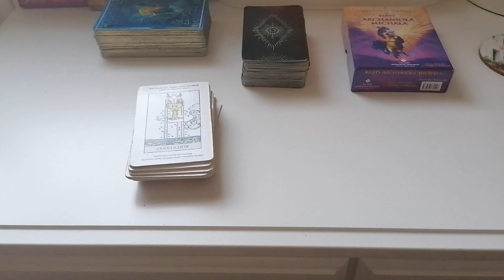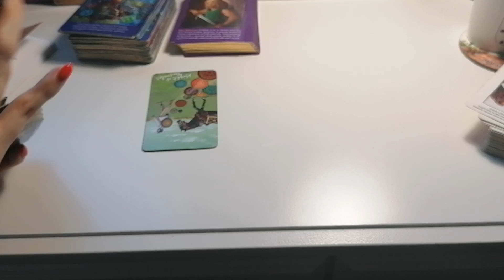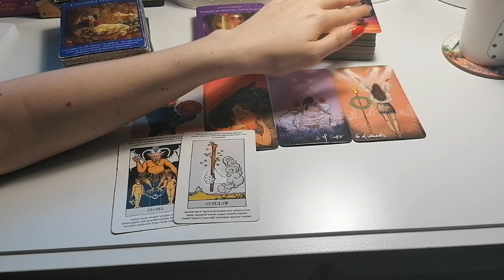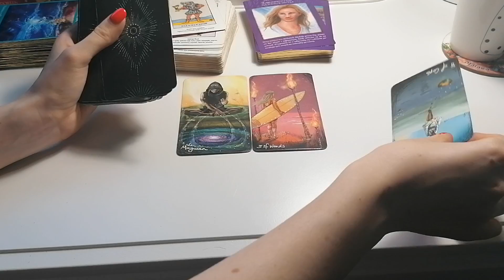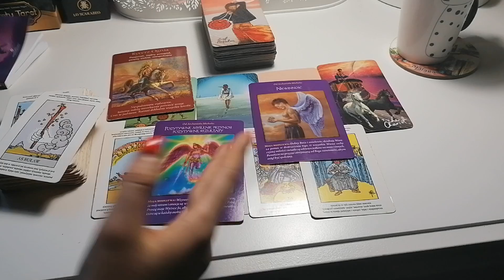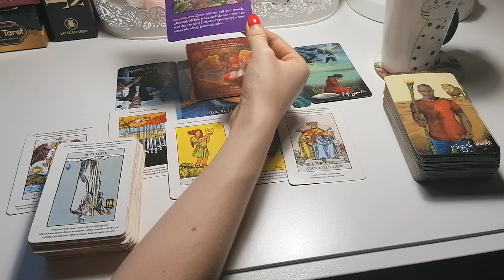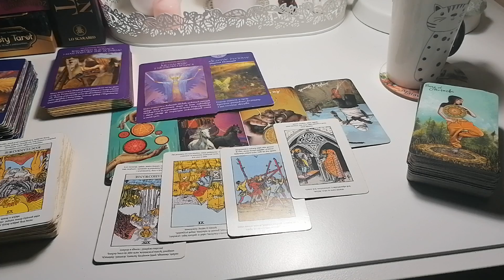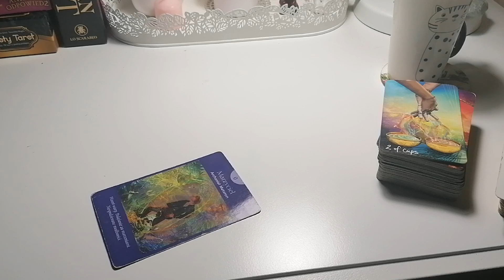Ostrzeżenia i rady do końca lipca 2020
Zapraszam serdecznie do zamawiania konsultacji indywidualnej na żywo (live niepubliczny)
3 pytania - 50 zł
1h konsultacji - 200 zł 30 minut konsultacji - 100 zł 45 minut konsultacji - 150 zł
Krótkie odpowiedzi e-mailowe:
1 pytanie - 7 zł
2 pytania -  13 zł
3 pytania- 18 zł
4 pytania - 22 zł
5 pytań- 25 zł
 6 do 10 pytań - 50 zl

‼ Pamiętajcie, aby nie blokować energii zbytnią kontrolą. Nie stawiam kart na kiedy coś się ma wydarzyć, słowo 'kiedy' nie istnieje w świecie duchowym ❌ Co prawda są karty od aniołów określające pewne ramy czasowe, ale pamiętajcie, żeby nie wymuszać na Wszechświecie odpowiedźi. Jesli macie sie dowiedziec to dowiecie się kiedy, jesli nie nalezy odpuścić i nie powielać tego typu pytań. Nie odpowiadam na pytania prywatne typu:  ❌ czy eks do mnie wróci?
❌ czy x do mnie się odezwie?
Na siłę nikt do Ciebie nie wróci ‼
Mile widziane pytania:
✔ Co widać w energii w kwestiach uczuciowych?
✔ Czy idzie do mnie spełnienie?
✔ Jaki jest potencjał relacji?
✔ Jak wyglądają energie na dany, tydzien, miesiąc etc.
KOCHANI pamiętajcie, że osoba o która sie pytasz moze nie życzyć sobie, abyś publicznie pytał/a o Wasze sprawy
❌ NIE PYTAMY O ENERGIE OSÓB TRZECICH BEZ JEJ ZGODY ❌
❌ Nie stawiam kart osobom niepełnoletnim i kobietom w ciąży, nie pytamy również o niepełnoletnie dzieci i dorosłe bez ich zgody ❌
‼ Jak chcemy się dowiedzieć co ze zdrowiem to idziemy do lekarza, pamiętajcie również, że tarot może Was wspomóc, ale w ciężkich przypadkach depresji i tego typu zaburzeniach nastroju i psychiki nie zastąpi konsultacji z psychoterapeutą. Możesz szukać odpowiedzi w tarocie jesli widzisz, że terapia nie przynosi żadnych efektów, natomiast jeśli zmagasz się z wydłużającymi się objawami lęku lub depresji pierwszy krok to konsultacja ze specjalistą ‼

‼UWAGA‼ Osoby wspierające zbiórki charytatywne mają pierwszeństwo  do pytań prywatnych na transmisjach na żywo 💚